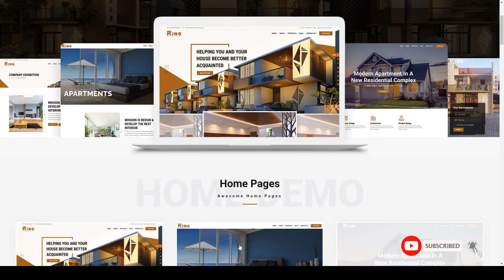KingArchitect Property Portfolio and Real Estate React Template - No JQuery case study case studies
ThemeForest Files Included HTML Files, CSS Files, Sass Files, SCSS Files

 Columns 4+

 Documentation Unrated

 Layout Responsive

 Tags architect, blogging, buildings, case studies, case study, construction site, creative, creative architecture, history, home, house, modern, project, projects, services